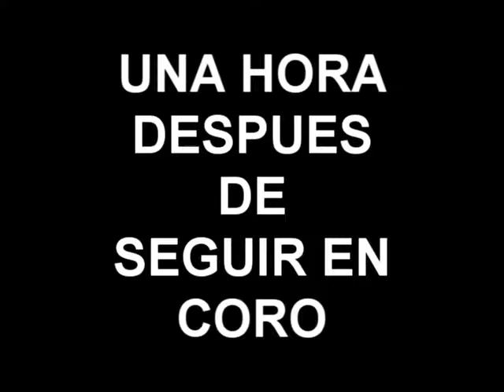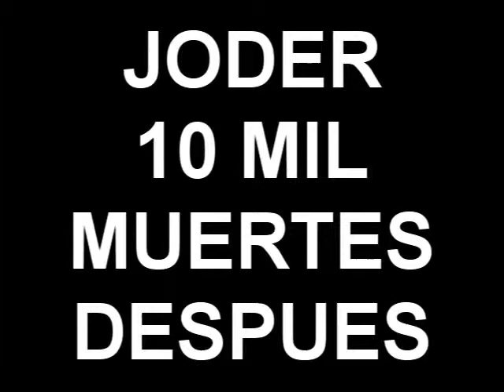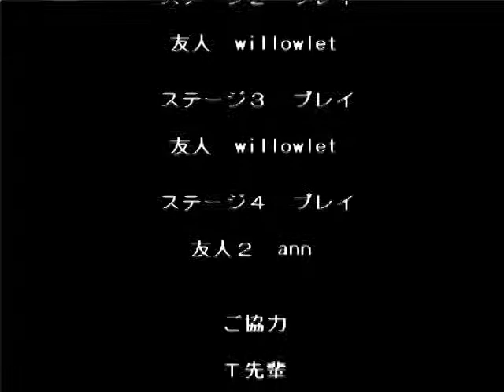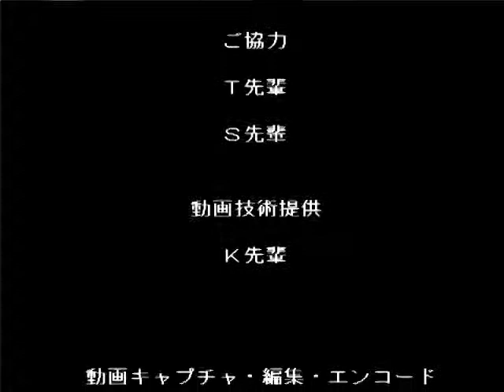Gato Bros Parte 2 - Syobon Action Loquendo.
HAZME LA PREGUNTA QUE DESEES.